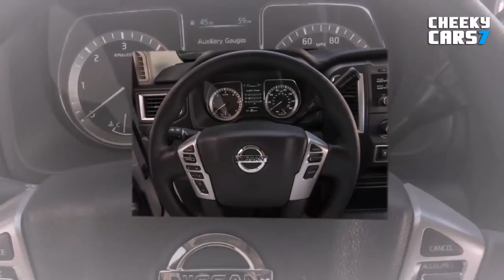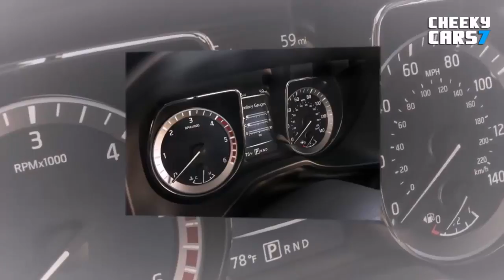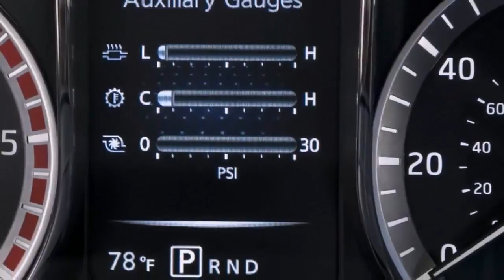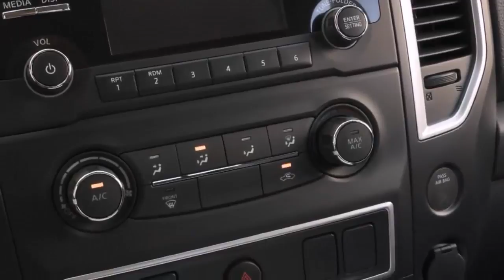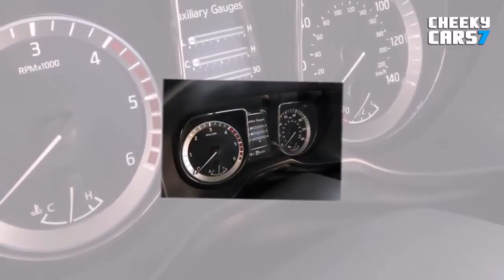Nissan TITAN XD S 2017 Interior Single Cab Test Drive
The Nissan Titan is a full-size pickup truck manufactured in the United States for the North American market by Nissan. It was named for the Titans of Greek mythology.

Development of the Titan began in September 1999, with design work in 2000 under Diane Allen. Giovanny Arroba's TA60 exterior was chosen in late 2000, with a final production freeze in July 2001. The design language of the future truck was previewed by the 2001 Alpha T concept shown at the 2001 Detroit Auto Show, which had previously developed through November 2000.